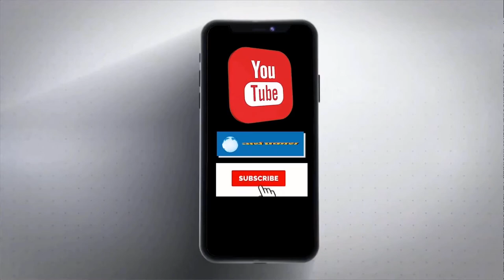Kashmir Day और Quds Day की रैलियों में क्षेत्र के विभिन्न क्षेत्रों में हजारों लोग शामिल हुए।